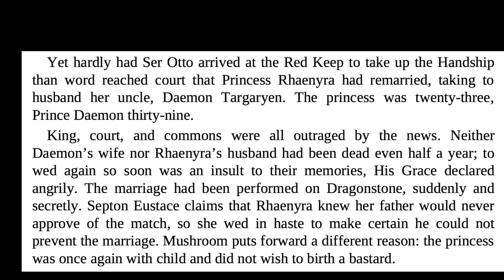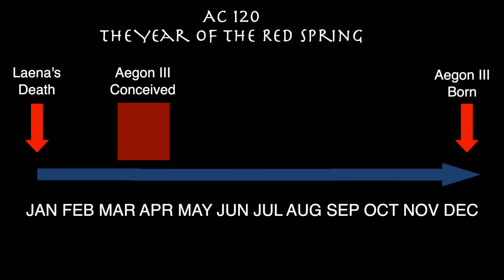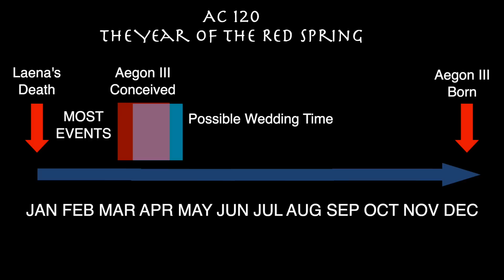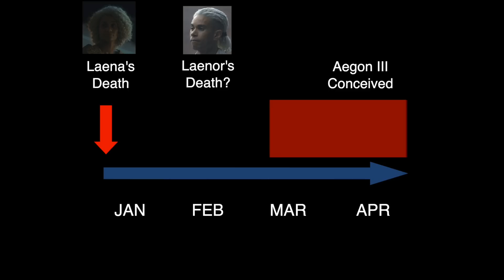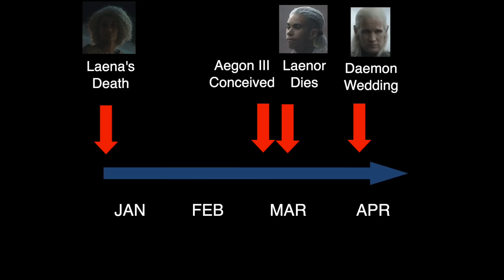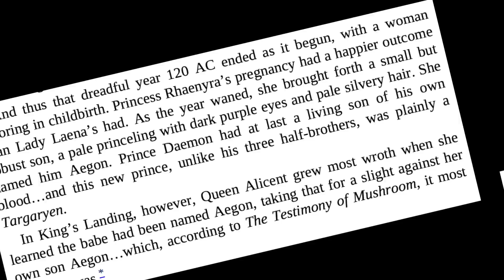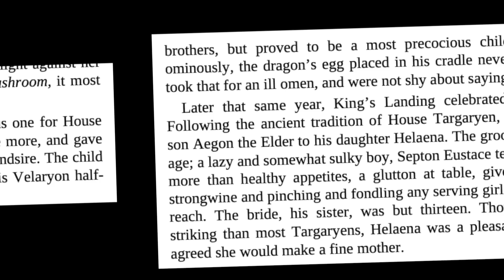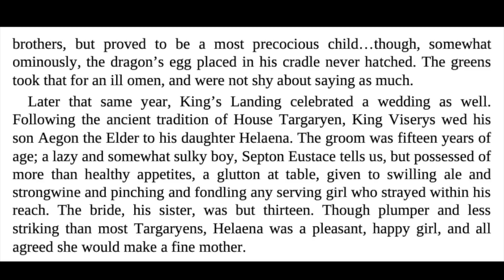Overanalyzing House of the Dragon, Part 24: Rhaenyra and Daemon's Marriage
Overanalyizing House of the Dragon returns with the marriage of Rhaenrya and Daemon and the births of Aegon III and Viserys II. The story is kicking into high speed.

▬▬▬▬ Information ▬▬▬▬

House of the Dragon is an American fantasy drama television series created by George R. R. Martin and Ryan J. Condal for HBO. It is a prequel to the television series Game of Thrones (2011–2019) and is based on Martin's 2018 novel Fire & Blood. Set two hundred years before the events of Game of Thrones the series chronicles the beginning of the end of House Targaryen, the events leading up to the Targaryen civil war, known as the "Dance of the Dragons", and the war itself. House of the Dragon received a straight-to-series order in October 2019 with casting beginning in July 2020 and principal photography beginning in April 2021 in the United Kingdom. The first season of the series is scheduled to premiere in 2022 and will consist of ten episodes.